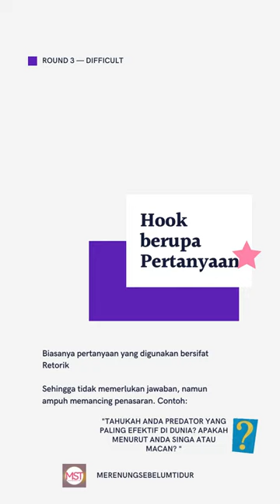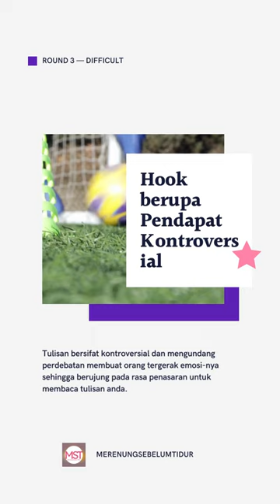Strategi jitu agar banyak yang membaca tulisan anda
APA ITU 'MERENUNG SEBELUM TIDUR' (MST) ?
MST (Merenung Sebelum Tidur) adalah channel yang membahas tentang  dunia pendidikan, lifestyle, mental health, self improvement, history dan entertainment, dll

MST adalah bagian dari sebuah platform informasi beasiswa di Indonesia